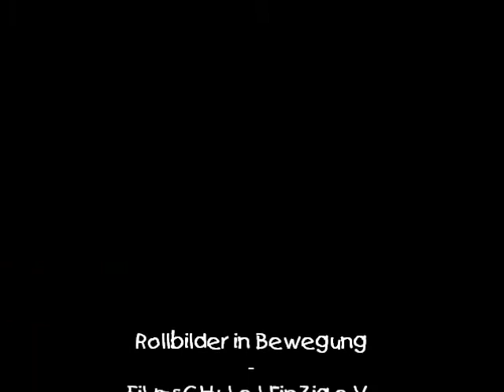Rollbilder! Der Film lernt laufen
Wir haben mal in unserer Schatzkiste gekramt und dieses schöne Video für euch gefunden.

Rollbilder sind eine schöne Art einfache bewegte Bilder zu basteln. Schnappt euch einen Stift und ein Papier und probiert es einfach mal aus :-)
Papier in streifen schneiden. Dann in der Mitte falten. Für jede Seite Bilder ausdenken. die zusammen passen. Auf einen Stift rollen. Und fertig ist der kurze Kinofilm